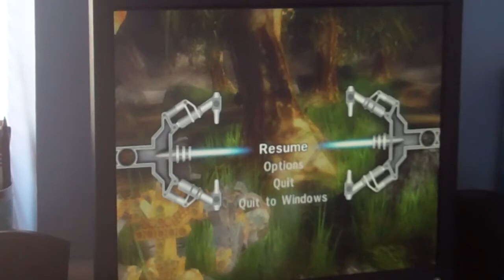Let's Play: Bionicle Heroes (Commentary) - Part 2 - GOLDEN TIME!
READ ME:
You might be wondering why I'm playing a nine-year-old's game. The reason being is because I feel like it and I haven't played it in almost two years. Also I want more videos on the channel. Now you know why I'm recording my gameplay of it.